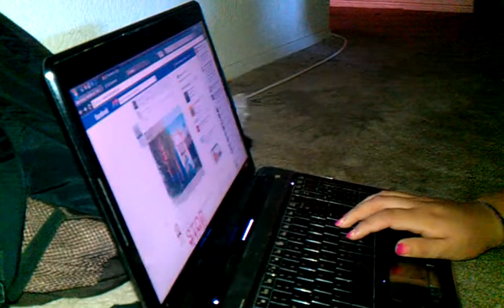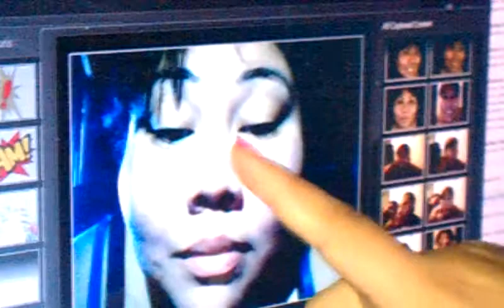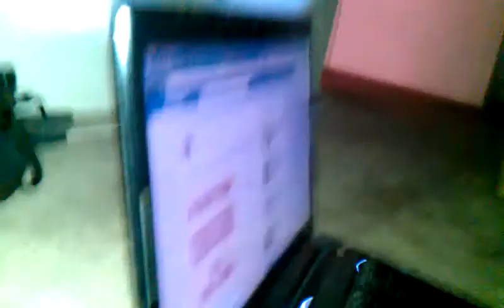Saturday Morning Conversation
Just two Navajo ladies talking about random stuff.. oh yes, and LOLA. (: like and enjoy for our random clip. Jones ain't in this one. This is Clip#2